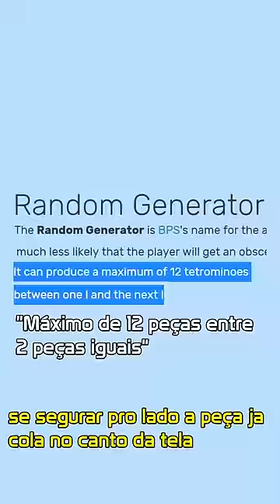Tetris e o Clicamento Reverso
Aqui eu mostro como funciona mais ou menos o Tetris de NES, e como que a nova técnica de roll jubilou os recordes mundiais